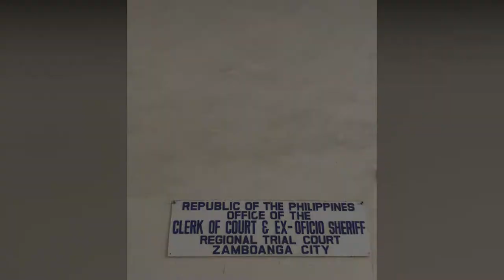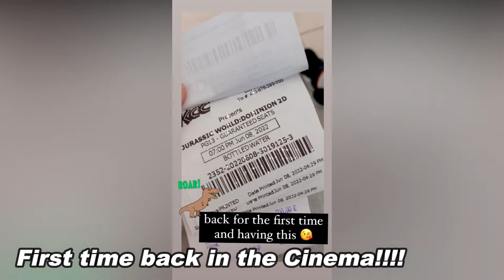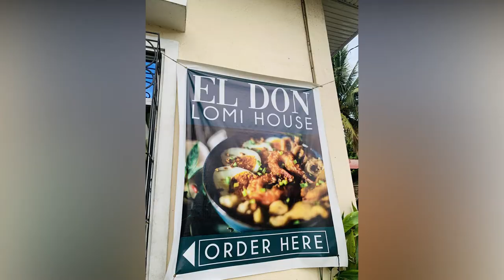JUNE 2022 VLOG | Kharylle Kenoh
JUNE 2022 VLOG | Kharylle Kenoh | Zamboanga City